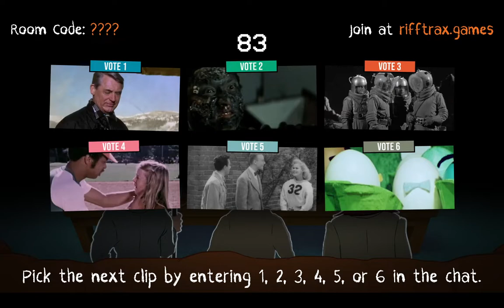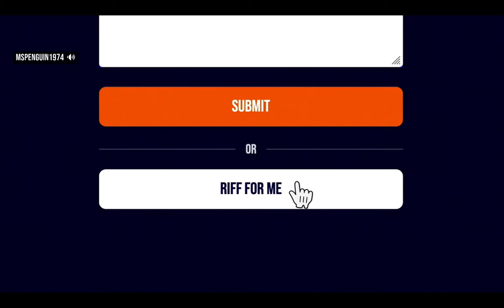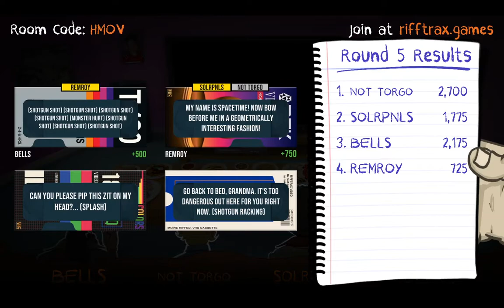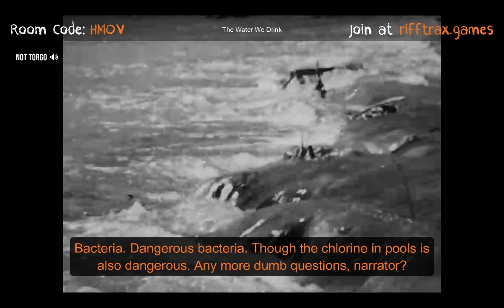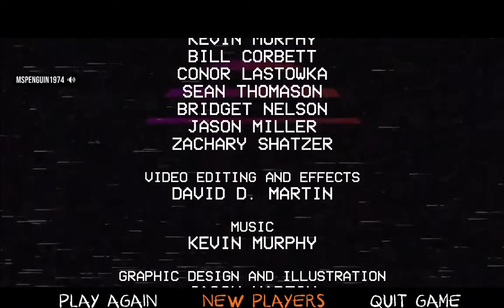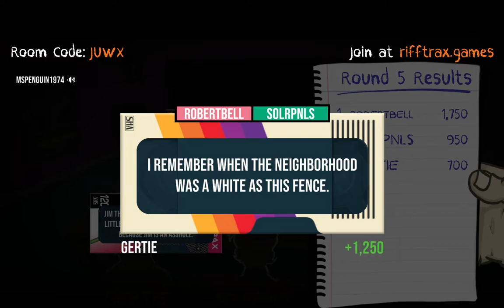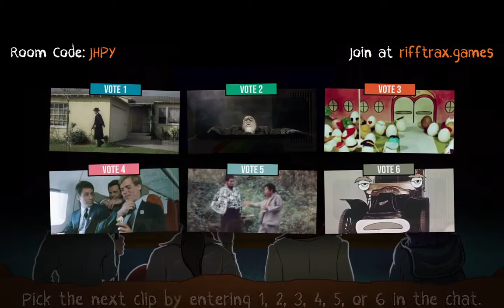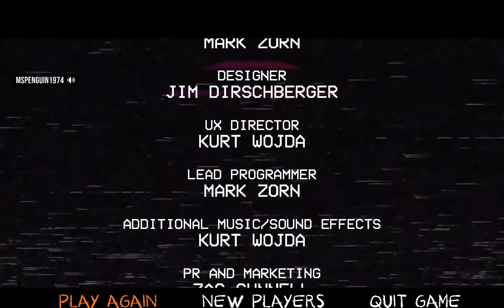Rifftrax:TheGame 4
More Rifftrax for you!